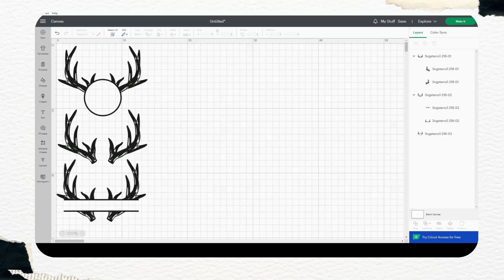Deer antlers svg | Antler monogram svg - SVGStencil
Are you looking for SVG files to cut out? Welcome! The SVGStencil team can design the SVG files you need